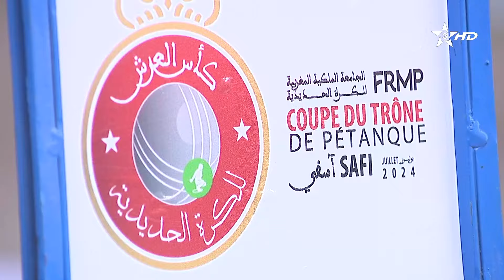روبورتاج | آسفي | نهائي كأس العرش للكرة الحديدية ذكورا وإناثا